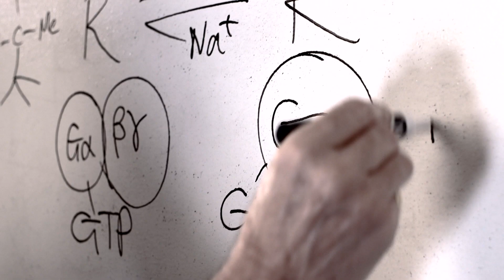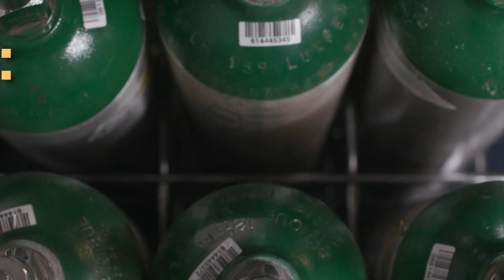2023 michigan medicine peninsula community lecture series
Peninsula Community Lecture
Peninsula Community Library Lecture
Michigan Medicine Lectureship
Traverse City Library Lectureship